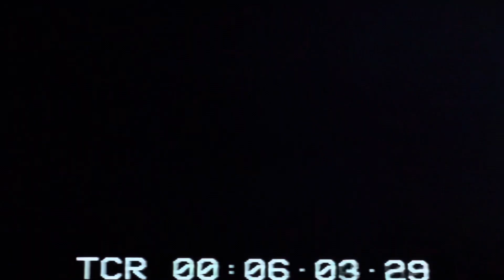Cher singing Take Me Home on The Mike Douglas Show - February 26, 1979.